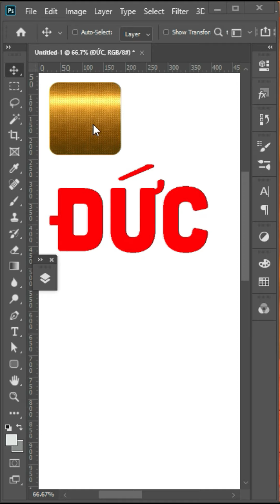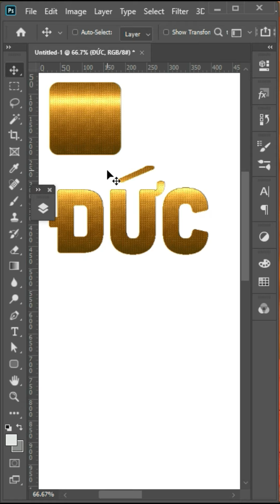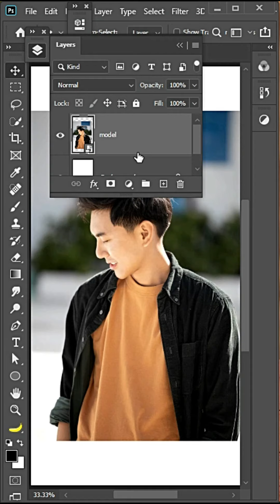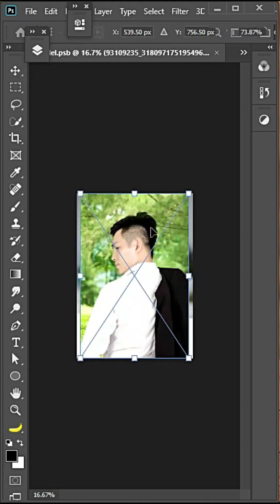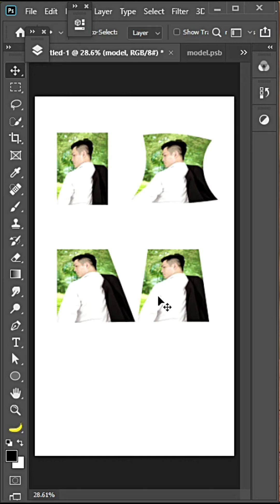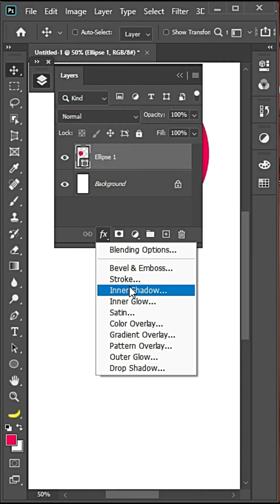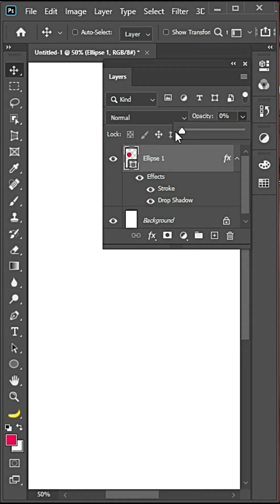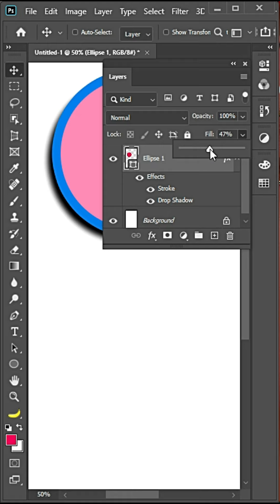Photoshop Tricks 03 - Layer Style, Smart Object, Fill And Opacity | Hẻm Đồ Họa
💠 NỘI DUNG
👉 Tham Gia Cộng Đồng Cùng Đức Nhé:
1. Nhóm Tài Nguyên & Photoshop
2. Nhóm Tài Nguyên Share Bất Chấp